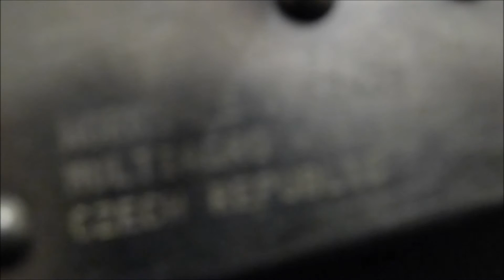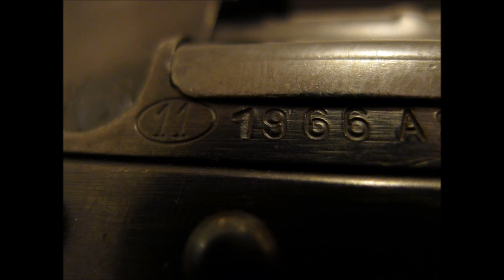AKM WORKS ZS 7.62X39 - "Présentation"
Presentation de mon AKM de surplus en état neuf de 1966!

7.62X39